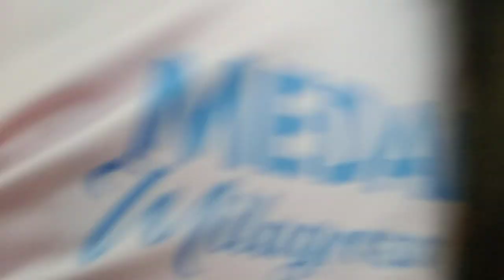Devotional prayer Berhen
Ang pag bisita ni Mama Mary dinhi sa Lungsod Isabel LEYTE